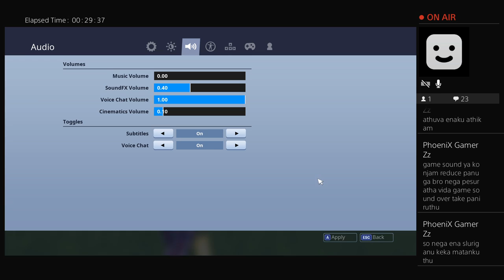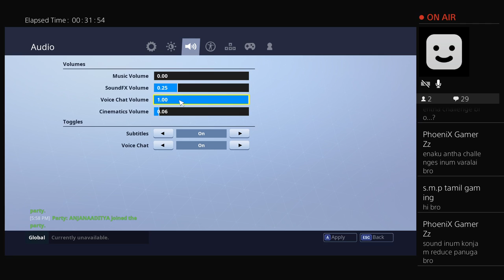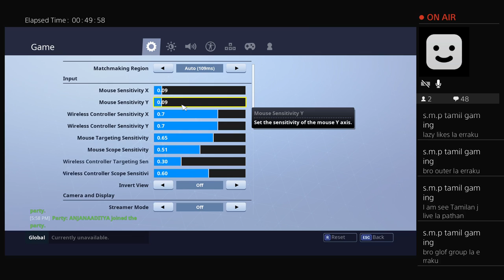Fortnite tamil gameplay live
Tamil gaming channel daily playing various games so come join friends